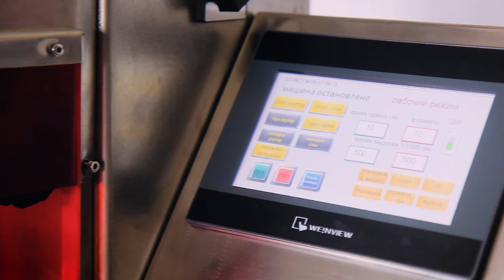Автомат закаточный для пенициллиновых флаконов МЗ-400Е4М с загрузочным лотком